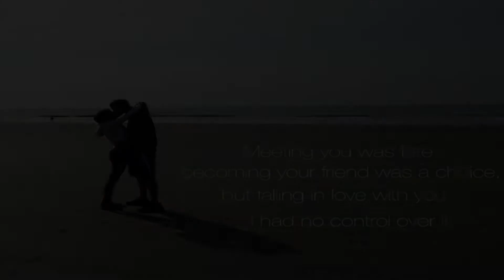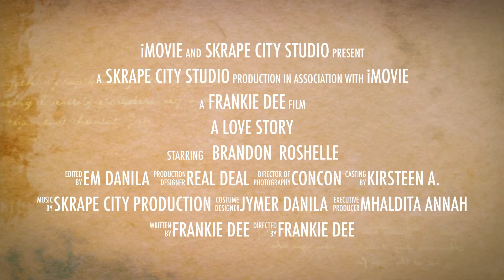A Love Story